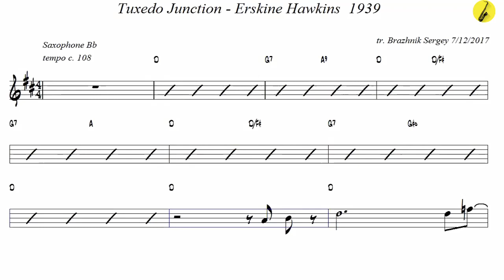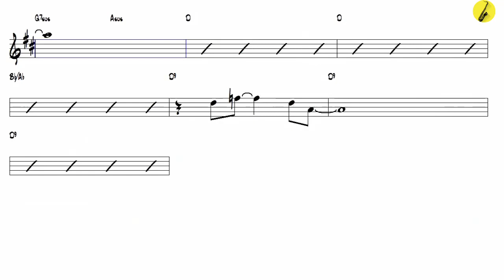Tuxedo Junction - Erskine Hawkins - Tenor Sax Big Band Song